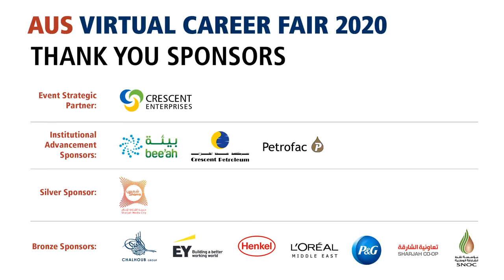Webinar on the 'future of work' at American University of Sharjah's first-ever Virtual Career Fair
Our Director of HR, Dimitris Tsouroplis, delivers a keynote address discussing the workforce implications and recommendations in light of the pandemic. Dimitris highlights the impact of COVID-19 on the future of work, sharing his insights on how future graduates can better prepare for the demands of tomorrow’s job market.